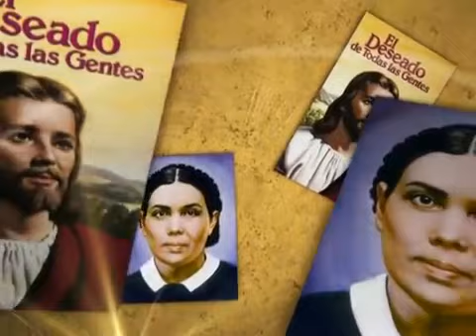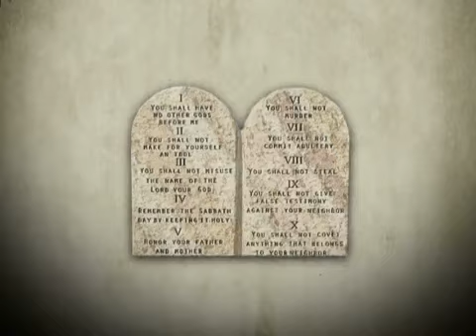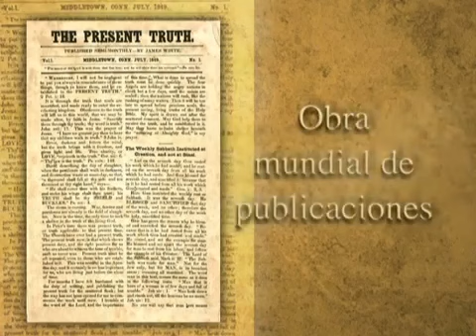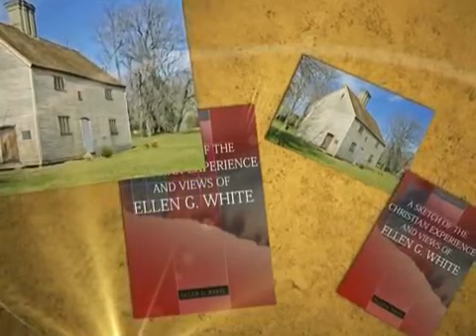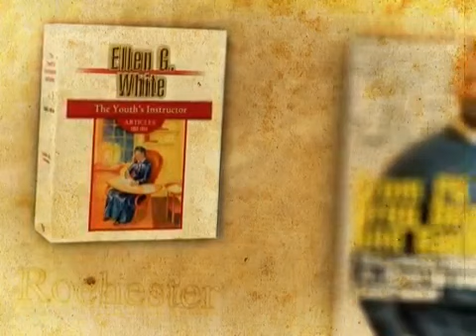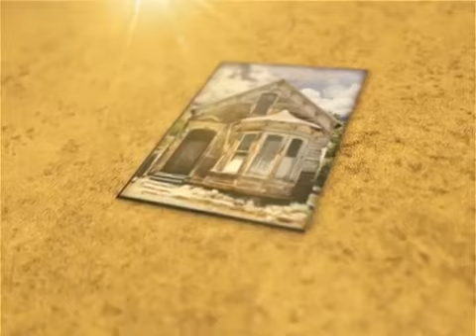Nuestra Herencia: Cuèntaselo al mundo / Club de Conquistadores - Clase Explorador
Nuestra Herencia. Curso de historia denominacional para el Club de Conquistadores. Este tercer audiovisual corresponde a la clase de Explorador y lleva por título: "Cuéntaselo al mundo".